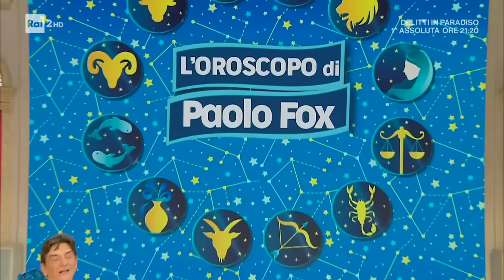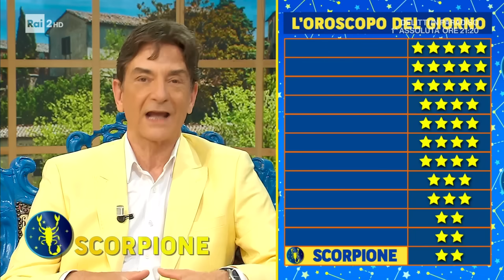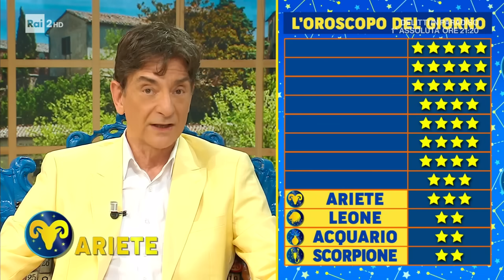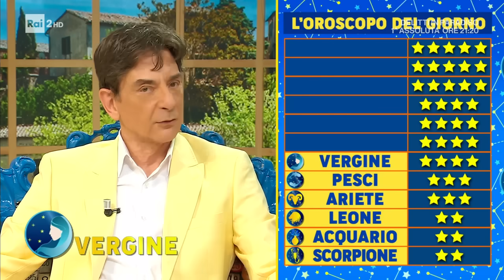L'oroscopo di Paolo Fox - I Fatti vostri - 08/05/2024